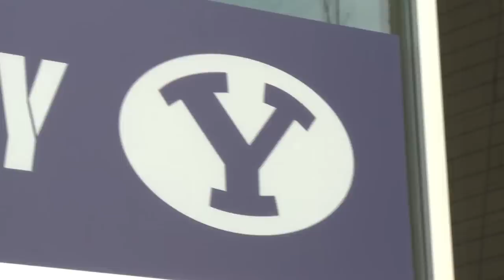A Scout's Opinion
Rick Reiprish, Director of College Scouting for the New Orleans Saints talks about BYU, former Cougars entering the draft, and Ziggy Ansah.